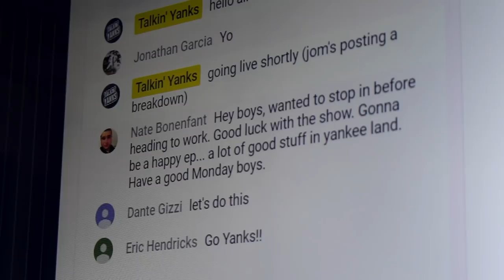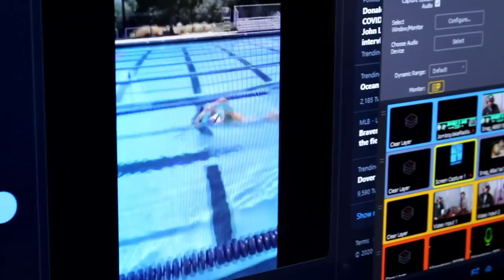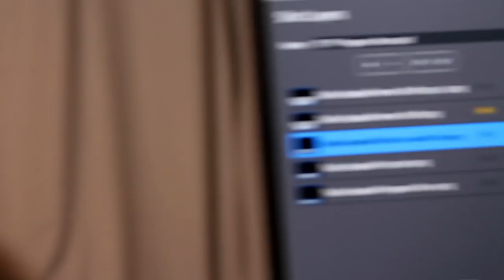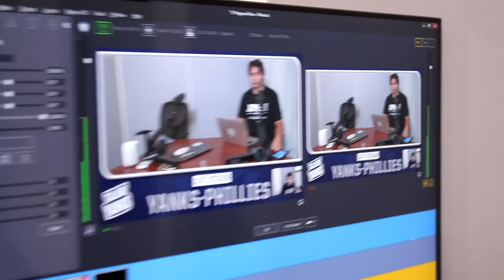Uber Eats Sabotaged Jomboy Medias Dinner & The Trombone Superstition | Office Vlog #8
This week for the Jomboy Media office brought confusion over a lost food order, a whole lotta trombone, and baseball continued as usual.